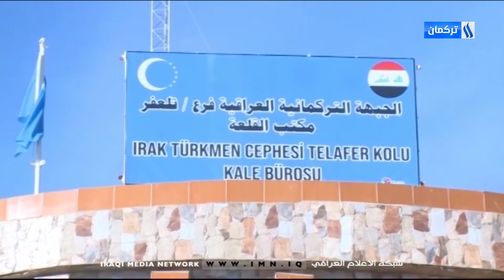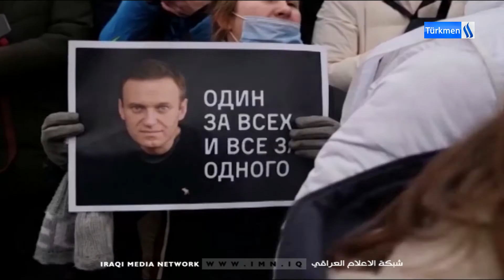25/1/2021Gününün Diyar Vendavi ile Ana Haber Bülteni